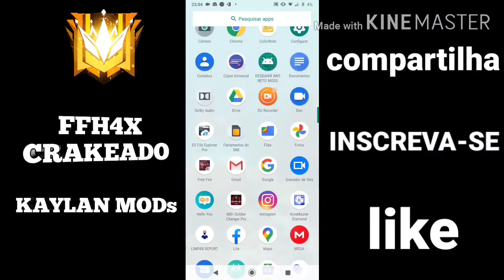SAIU NOVO MOD MENU FFH4X CRAKEADO 100% HS TELEKILL WALLHACK V3 BYPASS NO ROOT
🙏 CRÉDITOS NETO MODS🙏

🔥 DOWNLOAD LIBERADO PARA INSCRITOS !!🔥

📲 DOWNLOAD LIBERADO APENAS PARA INSCRITOS 👁️

💥UPO CONTAS💥
💥TABELA DE PREÇOS 💥
💥DIMA 1 ATE MESTRE  20$💥
💥DIMA 2 ATE MESTRE  20$💥
💥DIMA 3 ATE MESTRE  20$💥
💥DIMA 4 ATE MESTRE  20$💥
💥MESTRE ATE DESAFIANTE (COMBINAR)
💥OUTRAS PATENTES 25$ 💥

ME LIGAR É BLOCK NA HORA👌

©《PS》ㅤＫＡＹＬＡＮ  COPYRIGHT - 2020 | SEJA VC MESMO!!